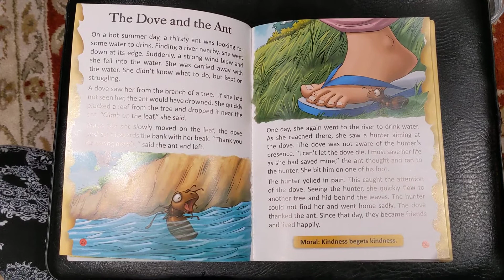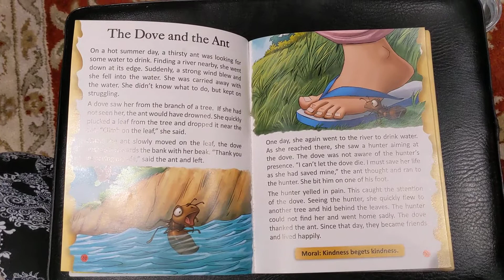February 2, 2021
Dragon dance in Chinatown San Francisco.